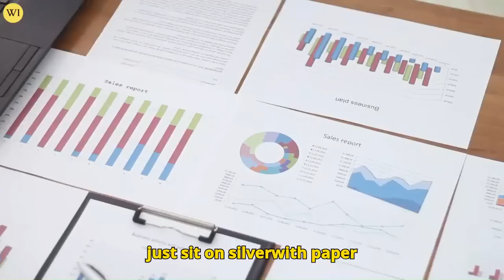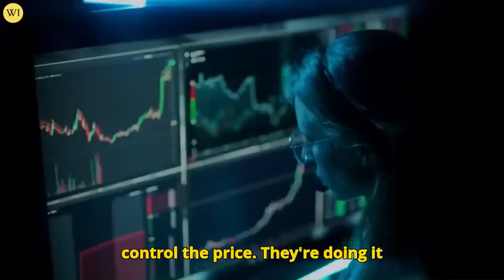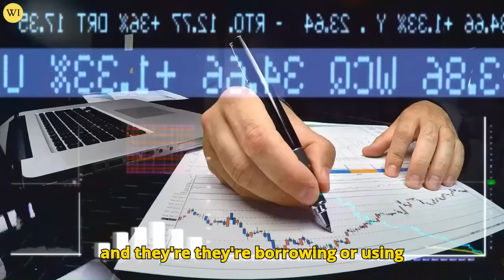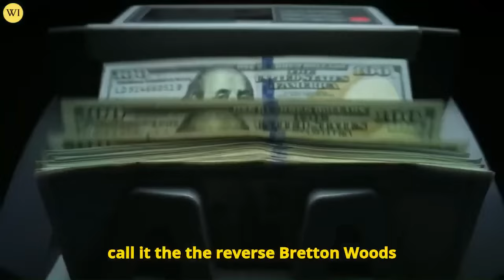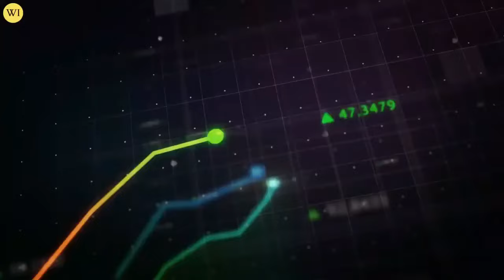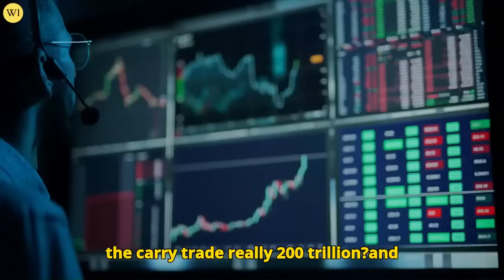WARNING! Your Gold & Silver Stack Is About to Become Very Priceless - Bill Holter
MASSIVE TROUBLE FOR GOLD & SILVER STACKERS - BILL HOLTER